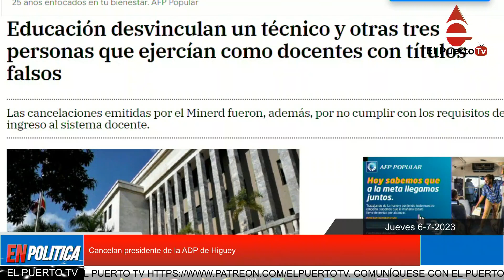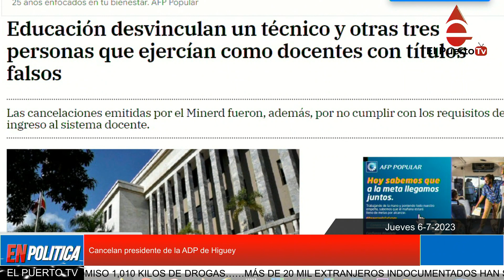Cancelan presidente de la ADP de Higuey